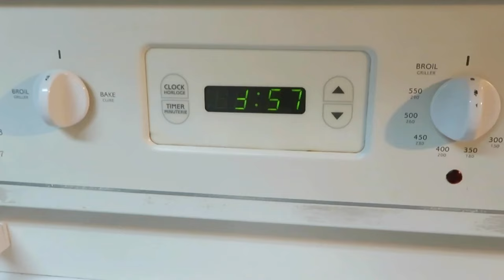How to make a soft/fluffy and mouthwatering Cinnamon Roll with Cream Cheese Toppings||Pangnegosyo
You must try this recipe for a delicious and mouthwatering CINNAMON ROLLfor snack, for party, for breakfast and for any occassion. Recipe and Procedure are included in the video. I would like to hear from you.

Children's Comedy By Pavel Yudin
Circus Performance By Pavel Yudin
Latin Joy By Pavlo Butorin
Linda By KA